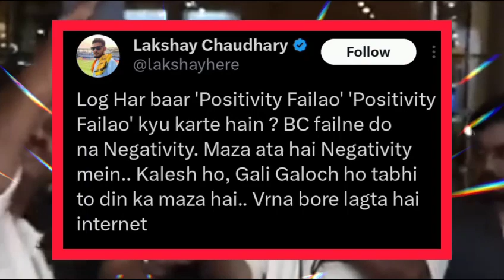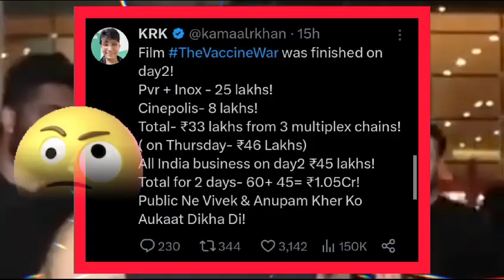Archana Gautam got beaten| bigg Boss season 17 confirm couple &more